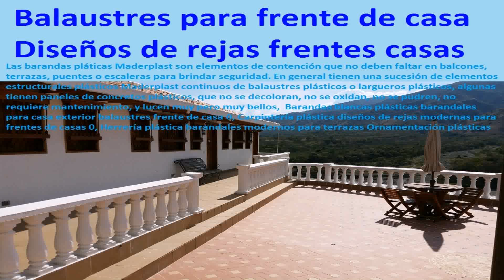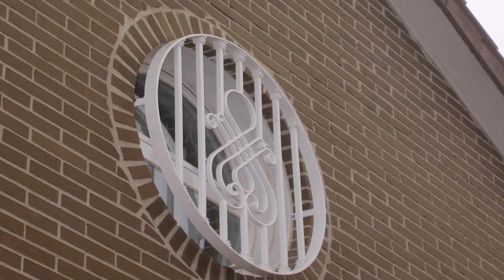Buy Car NY 5% DP